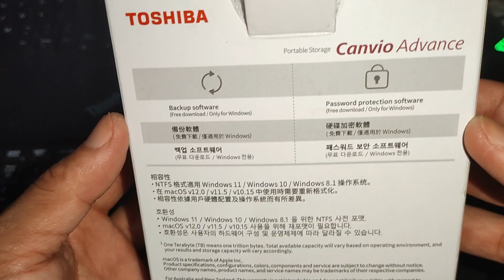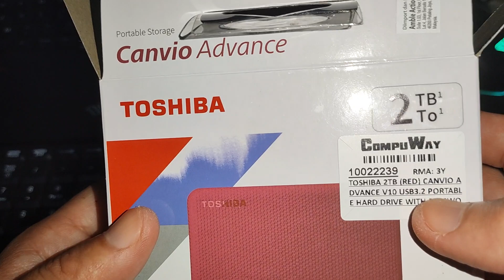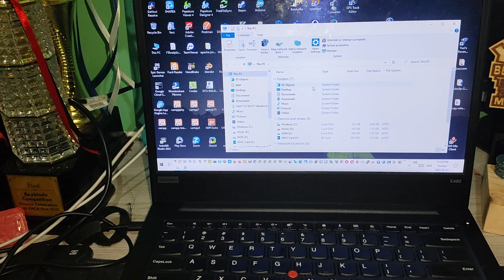Unboxing Toshiba Canvio Advance Portable Hard Drive 2TB (2023)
Cheap Portable HDD